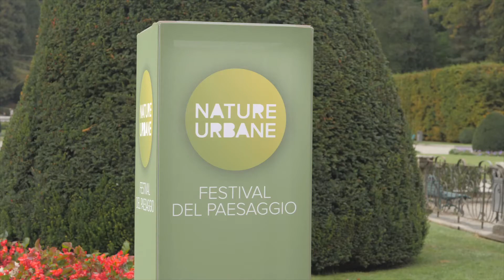Via a Nature Urbane 2020 con la performance ai Giardini Estensi di Varese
È cominciato il festival del Paesaggio di Varese